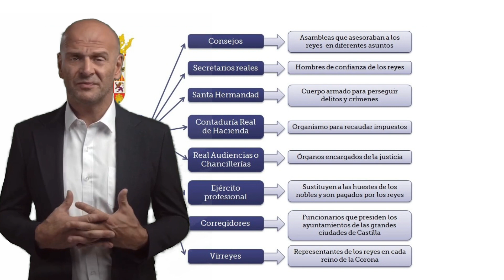Bases de la Monarquía Autoritaria de los Reyes Católicos